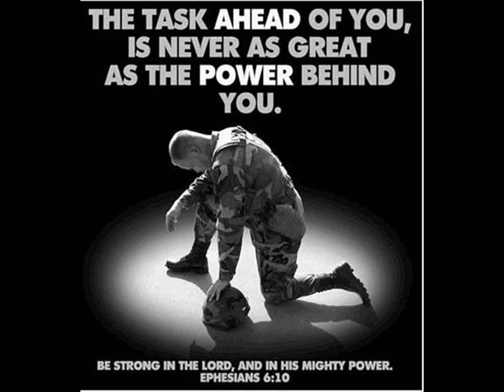Engineer and Army song finished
GRADUATED AIT